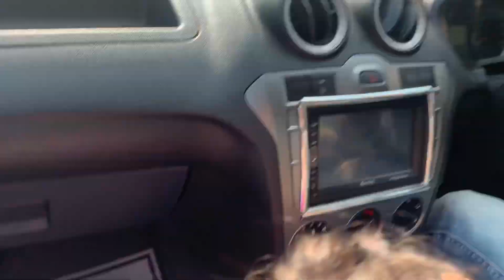അബദ്ധം പറ്റിയ പോളിയോ ദിവസം !! Baby Avyukth l Parvathy Krishna